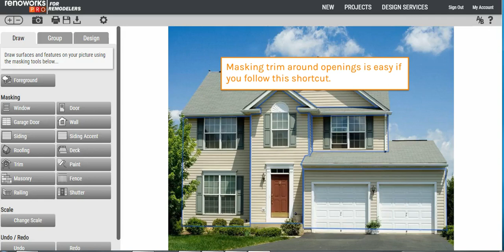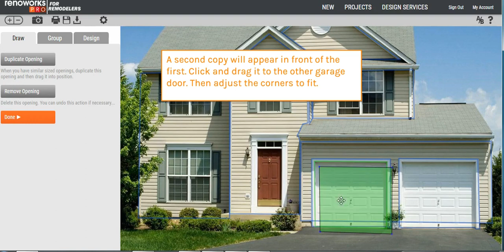Master: Trim around Openings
Shortcut for masking trim around openings. Openings include windows, doors and garage doors.